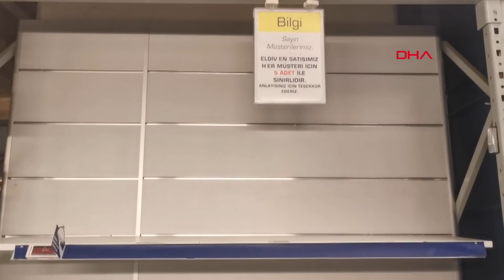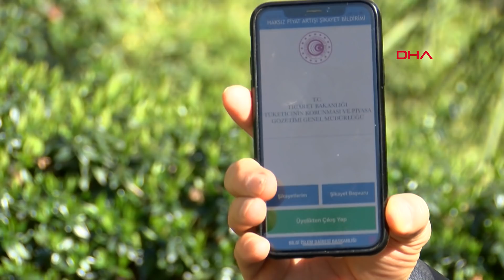İstanbul'da marketlerde yoğunluk... Ağaoğlu: Çoğu israf olacak, belki de çöpe atılacak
İstanbul'da marketlerdeki yoğunlukla ilgili konuşan Tüketici Başvuru Merkezi Onursal Başkanı Aydın Ağaoğlu, "Bunların çoğu israf olacak, belki de çöpe atılacak" dedi.

İstanbul'daki marketlerde satış yoğunluğu yaşandı. Koronavirüs nedeniyle gıda ve hijyen ürünü stoğu yapmak isteyen müşteriler market raflarını boşalttı. Raflardaki makarna, kuru gıda, şeker, kolonya gibi ürünlerin bittiği görüldü. Ayrıca bazı ürünler için raflara asılan 'her müşteri için sınırlı sayı ile sınırlıdır' uyarıları da dikkat çekti.

"STOKÇUNUN, VURGUNCUNUN EKMEĞİNE YAĞ SÜRMEKTİR"

Tüketici Başvuru Merkezi Onursal Başkanı Aydın Ağaoğlu, "Biz koronavirüs tehdidiyle marketler hücum eden Almanları ayıplarken bizim milletimizin aynı davranışı göstermesini ben kabullenemiyorum. Bizim ülkemizin insanı asildir ve ihtiyaçtan fazlasını da almaz. Bunların çoğu israf olacak, belki de çöpe atılacak. Bu aşırı taleple yaptığımız iş birebir stokçunun, vurguncunun ekmeğine yağ sürmektir. Biz rafları boşaltınca, stokçu elindeki malları daha pahalıya piyasaya sürecek. Aslında bu suç. Bizim hem cezai kanunumuza hem Türk Ticaret Kanunu'nda stokçuluk, vurgunculuk, karaborsacılık yasak. Girdi maliyetlerinde artış olmadan ya da döviz fiyatlarından etkilenmediği halde fiyatları yükseltmek, haksız ticari uygulama kapsamındadır ama asıl görev tüketiciye düşüyor. Tüketici, tüketmemekten gelen gücünü kullanmalı" dedi.

" 'ALO 175 TÜKETİCİ HATTI' VAR. ORAYA DA ŞİKAYET EDİLEBİLİR"

Ağaoğlu, "Rafları boşaltmak bir tarafa, alabileceği ihtiyacın asgarisini almalı ki şu dönemde gerek cerrahi maskelerde, gerek hijyen ürünlerinde veya kuru bakliyatta, gıda ürünlerinde fahiş fiyat uygulayan stokçular başarılı olamasınlar. Bunları Ticaret Bakanlığı'na şikayet etmek de hepimizin görevi. 'Alo 175 Tüketici Hattı' var. Oraya da şikayet edilebilir" ifadelerini kullandı.

Aydın Ağaoğlu pahalıya ürün alan tüketicilerin normal fiyatı ile arasındaki farkı geri alabileceğini belirterek, "Ayrıca Ticaret Bakanlığımızın uygulamaya koyduğu mobil şikayet hattı HFA (Haksız Fiyat Artışı) Şikayet Bildirimi de ücretsiz olarak tüketiciye kolayca şikayet imkanı sağlıyor. Bu arada pahalı fiyattan ürün alan tüketicilere de tavsiyem, normal fiyatla fahiş fiyat arasındaki farkın iadesi için Tüketici Hakem Heyetleri'ne gerek bizzat giderek, gerekse internet sistemi üzerinden ücretsiz olarak başvurup aradaki farkın iadesine karar alsınlar" diye konuştu.

"NE ALIYORSA YARISINI ALMALI"

Ayrıca bazı ürünlerin marketlerde her müşteri için sınırlı satılması ile ilgili de Ağaoğlu, "Bazı satıcılar basiretli davranıp belirli miktarın üzerinde satış yapmıyorsa bu, biz tüketicilerin utancıdır. Tüketiciler bilinçli davranmalı, özellikle böyle dönemlerde her zaman bir haftalık aldığı ihtiyacını üç günlük olarak almalıdır. Yani ne alıyorsa yarısını, ne tüketiyorsa yarısını tüketmelidir" dedi.

ÜRÜN STOKU YETERLİ

Öte yandan Gıda Perakendecileri Derneği, tüketicilere ürün ve hizmet tedariğinde bir sıkıntı öngörülmediğini, gerek ürün stokları gerekse personel olarak sektörün önceden tedbirlerini alarak hazır olduğunu açıkladı.